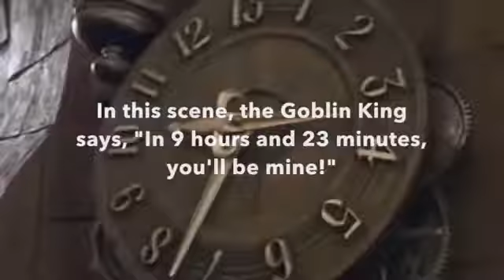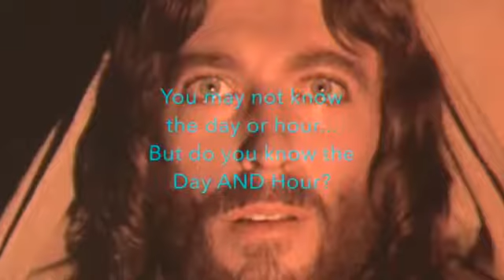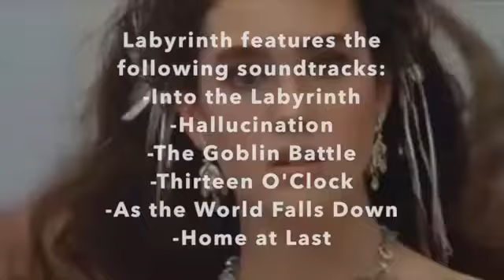September 23, 2015: Movie Labyrinth shows Home at Last As the World Falls Down on 9/23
This classic children's movie reveals 9/23. Other soundtracks for Labyrinth include Home at Last and As the World Falls Down. You'll notice occult symbolism .

Episode 4: The apocalypse is upon us! End Time Prophecy points to September 23, 2015 as the beginning of the Rapture as foretold in Revelations! There is .

Popular content related to Labyrinth & As the World Falls Down.